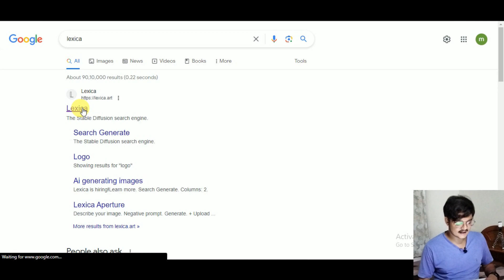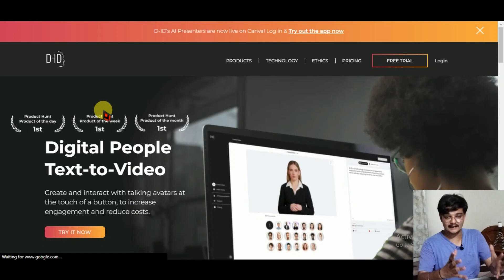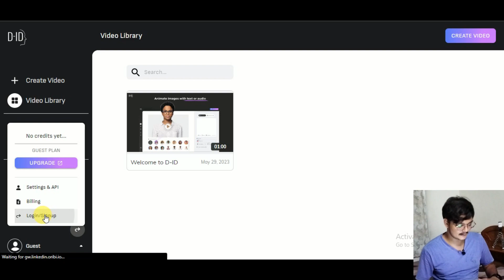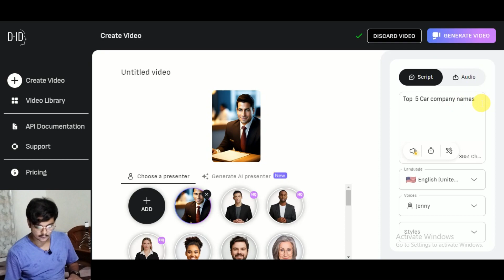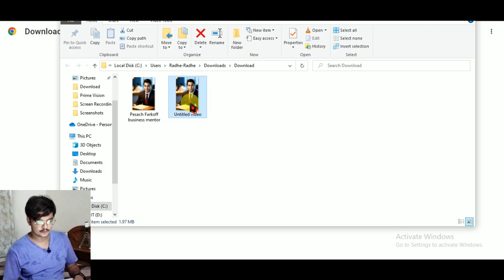Create Talking Ai video Free 🔥, Bolne Wali Photo Ki Video Banaye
☑️ Related Query:
The Pendulum - AI generated video,
Virtual sypac ki tarah video kaise banaye🤔,
Adobe AI Tool 🔥 Firefly,
Deforum stable diffusion reels editing,
Trending reel video editing,
AI Reels editing🔥,
How to make ai video for free,
ai video kaise banaye free mobile se,

✨ TECHNICAL HOUSE
✨ YASH DHAMELIYA (@yashdhameliya88 )